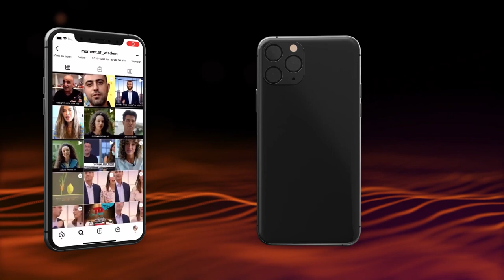A minha revelação particular de "Eliahu" | Rav Shmuel Eliahu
Apresentamos um vídeo fantástico, em que o Rav Shmuel Eliahu nos ensina a perceber a revelação de um "Eliahu"  que não conhecemols tanto, mas que está sempre presente dentro de cada um de nós.